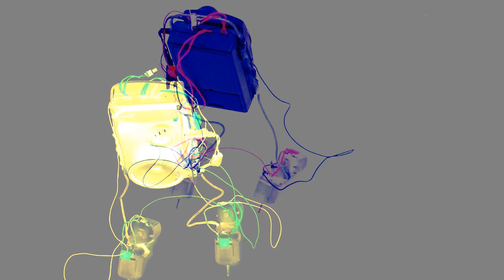Somebody Did Something Then The People Came #014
Their two cents worth: An enactment of user generated content.
What Your Ship Floats Might Sink Mine